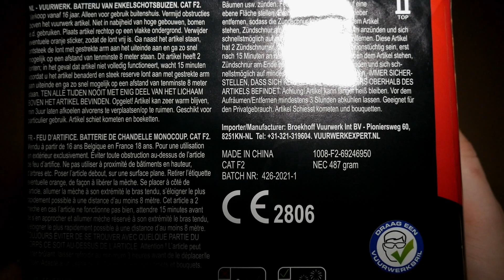Magnum Wckd Warlord 💥 | GreatFireworks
Viel Spaß mit der "Wckd Warlord" von Magnum!🔥

• Artikel: Magnum - Wckd Warlord
• Gekauft bei: Knallköppe
• Preis: 19,99€

© GreatFireworks (2023)